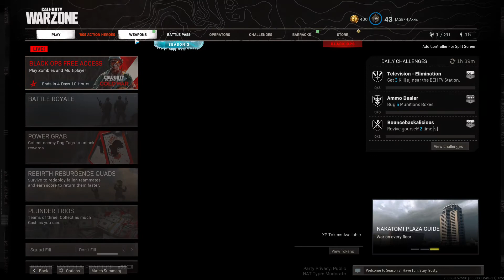SWISS K31 // XM4